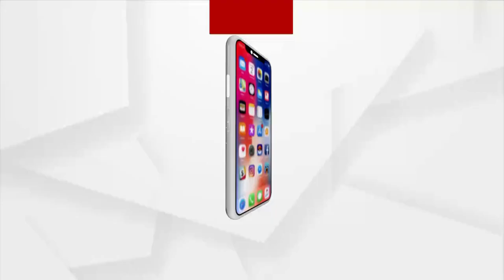ନିଯୁକ୍ତି ଦାବିରେ ରାଜଧାନୀର ରାଜରାସ୍ତାରେ ଗର୍ଜିଲେ କନିଷ୍ଠ ଶିକ୍ଷକ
ତାତିଲେ କନିଷ୍ଠ ଶିକ୍ଷକ । ନିଯୁକ୍ତି ଦାବିରେ ରାଜଧାନୀର ରାଜରାସ୍ତାରେ ଗର୍ଜିଲେ । ବିଧାନସଭା ଭିତରକୁ ପଶିବାକୁ କନିଷ୍ଠ ଶିକ୍ଷକ ସଂଘର ଉଦ୍ୟମ ।